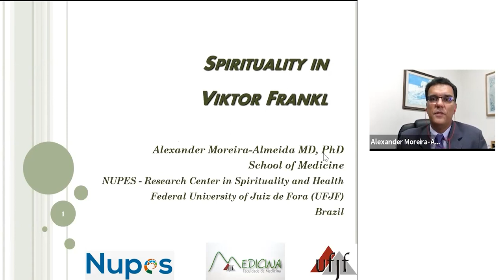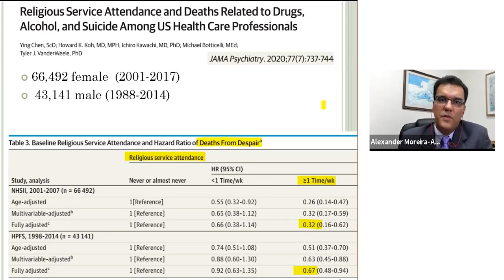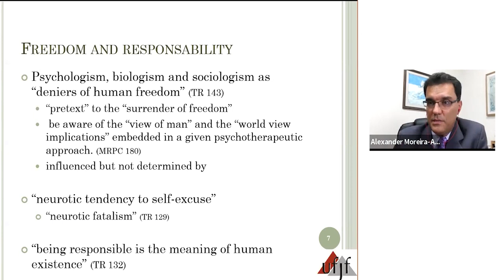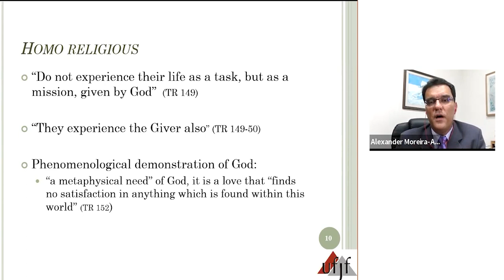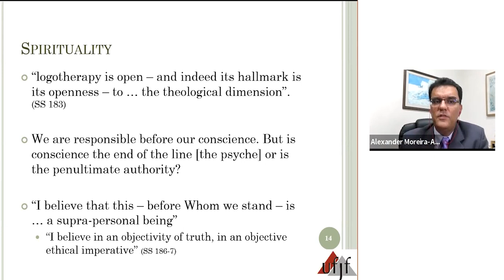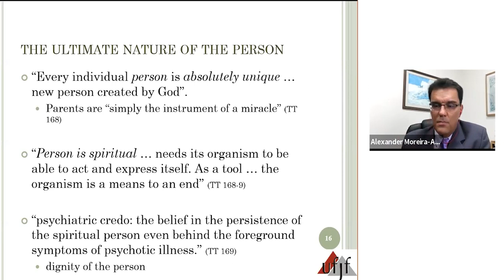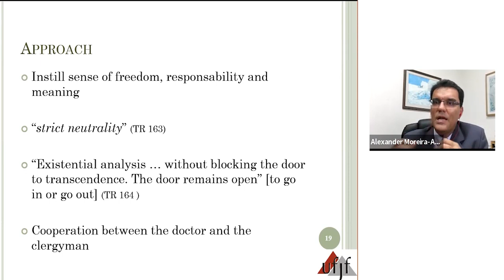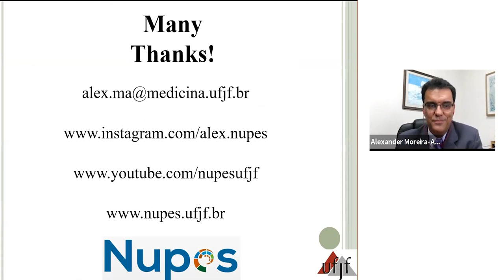Spirituality in Viktor Frankl - Alexander Moreira-Almeida MD, PhD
What are Viktor Frankl's views on Religion and Spirituality?

How freedom, responsibility, and meaning in life are related to God and spirituality?
The ultimate spiritual nature of human beings in logotherapy.
How to address and approach the patient's spirituality?
The spiritual search and the ultimate self-actualization.

Talk delivered by Alexander Moreira-Almeida, M.D., Ph.D. at the book launch promoted by the Viktor Frankl Institute of Australia.
It presents an analysis of Frankl's German writings for the first time translated to English on the book: "The Rediscovery of the Human: Psychological Writings of Viktor E. Frankl on the Human in the Image of the Divine".
Translations by Shimon Cowen and Liesl Kosma (Frankl's nice)

Alexander Moreira-Almeida, M.D., Ph.D.
- Associate Professor of Psychiatry and Director of the Research Center in Spirituality and Health (NUPES), School of Medicine, Universidade Federal de Juiz de Fora (UFJF), Brazil
- Chair of the Section on Spirituality of the Latin American Psychiatric Association (APAL)
- Former chair of the Sections on Religion, Spirituality and Psychiatry of the World Psychiatric Association (WPA 2014-20) and the Brazilian Psychiatric Association (ABP 2014-21)